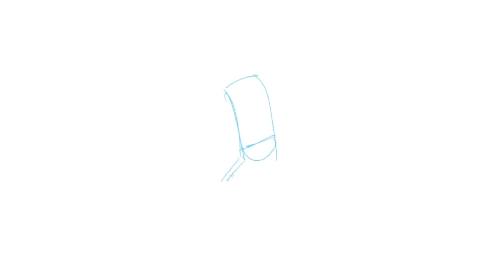How to draw Finn the Human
Finn Mertens, also known as Finn the Human, is a fictional character and one of the two protagonists in the American animated television series Adventure Time created by Pendleton Ward. He also appeared in the spin-off series Adventure Time: Distant Lands. He is voiced by Jeremy Shada in most appearances.